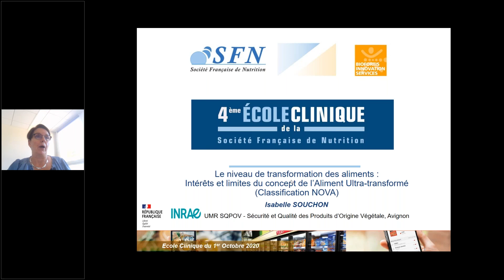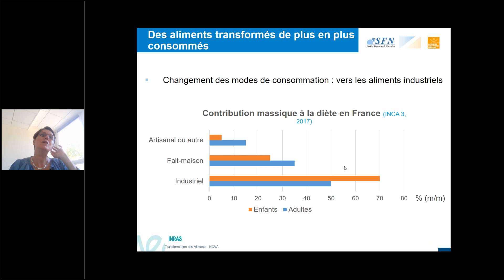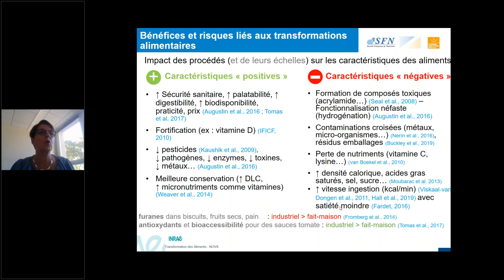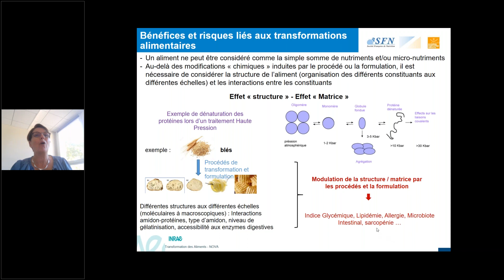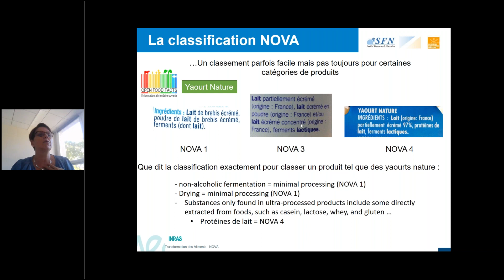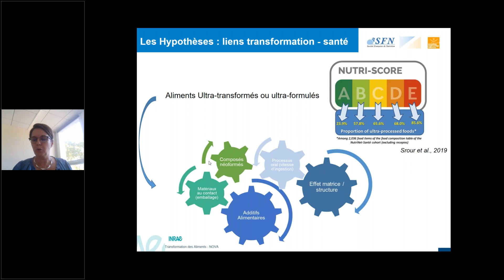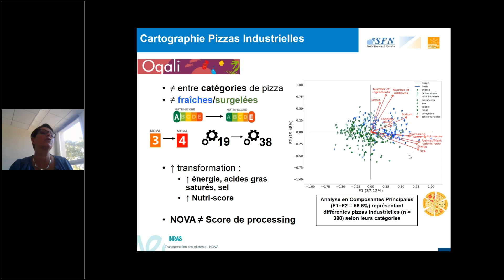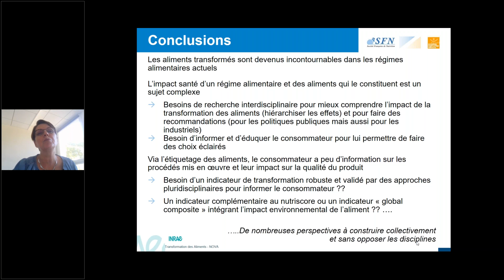[SFN : 4e Ecole Clinique] #6 - Niveau de transformation des aliments (NOVA) - par Isabelle Souchon